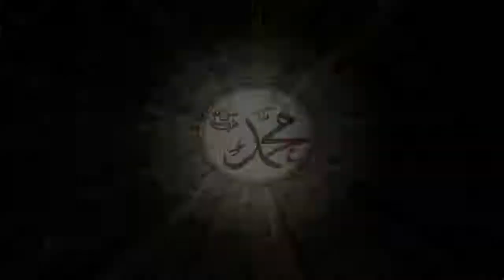Aaj Muhammad S A W Aaye Moray Ghar by Ather Masood 2018 - Lasani Sarkar Naat o Kalam Council